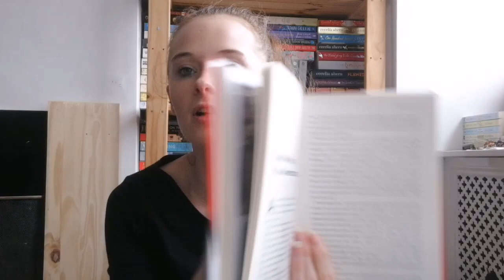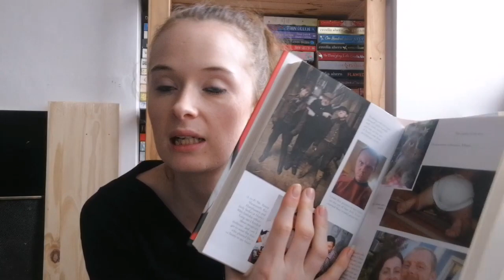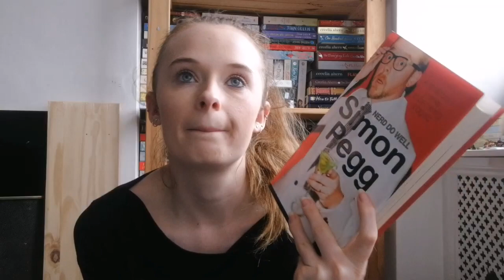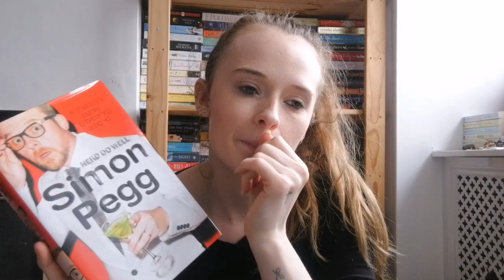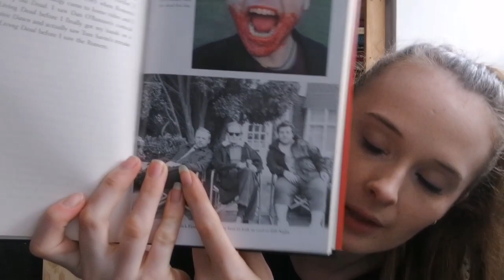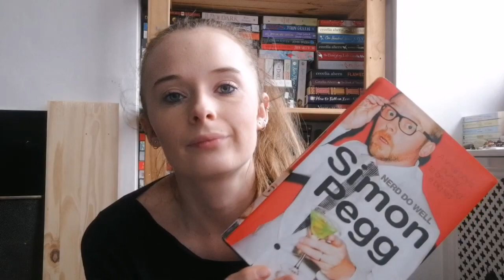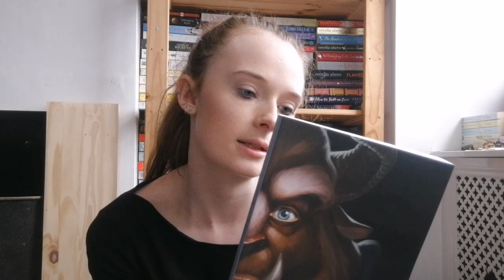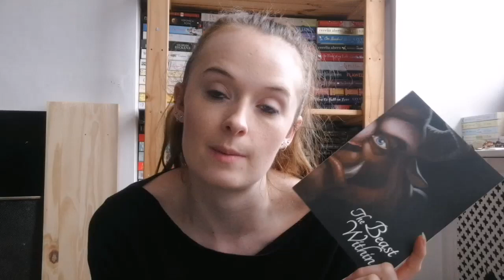BOOKDATE #7 | NERD DO WELL BY SIMON PEGG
Hey lovelies! Erggghhhh a DNF!!! What do I do?!

Thank you for taking the time to watch my video, all opinions and thoughts are my own, and that's okay! All I ask is that your polite in sharing yours with me, we're all different and having different opinions are all part of what makes us who we are!! 😁😘

💕New videos: Mondays, Thursdays & Saturdays with a few extras here and there!

Be Kind, Be Happy and Find Something Good in Everyday ☀️
               Lots of love Lottie!!! 💖😘Xxx